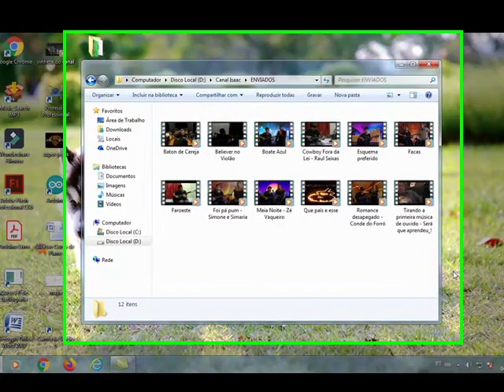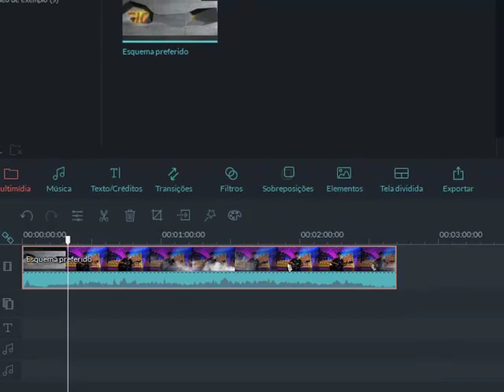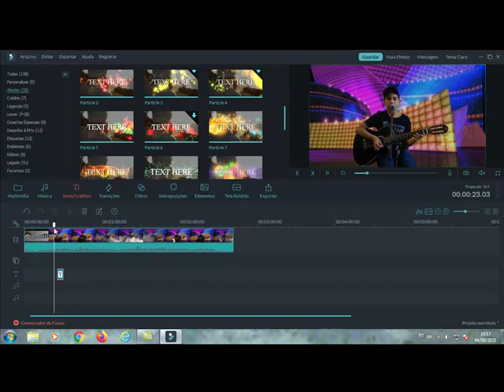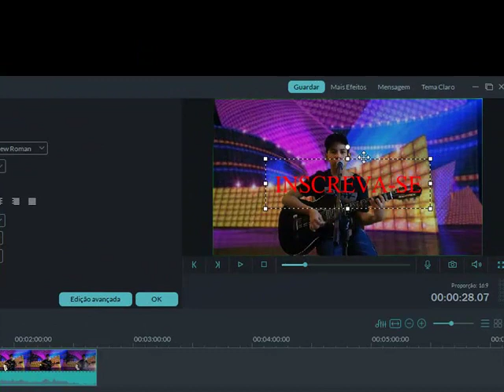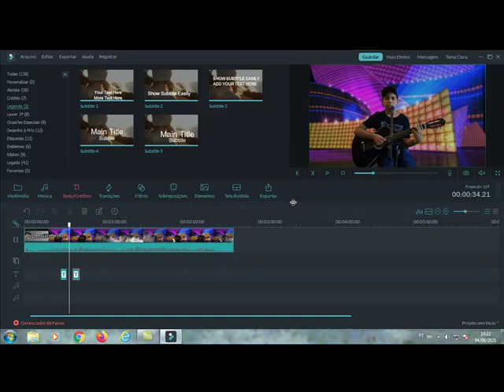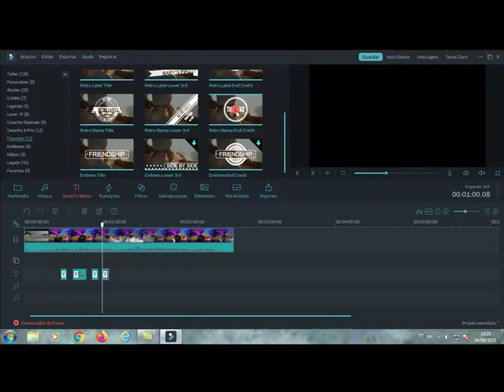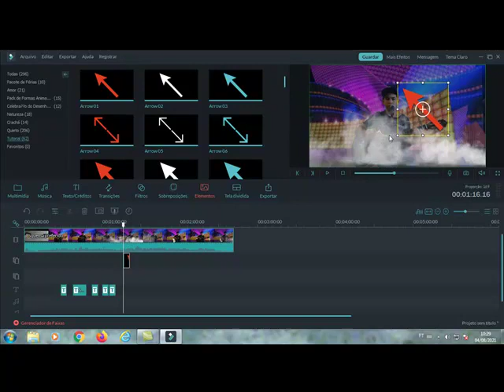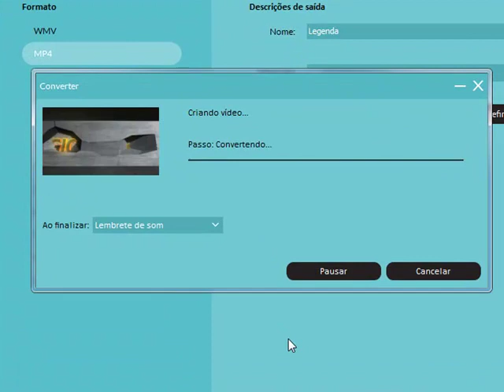Como por Legenda, Texto de Abertura e Elementos de sobreposição ( setas) no seu vídeo.